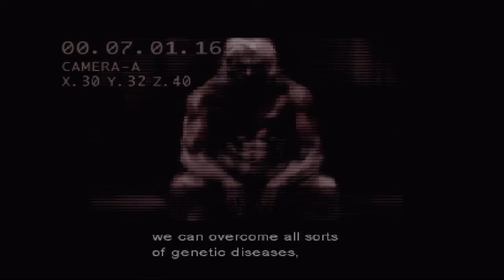Metal Gear Solid Briefing Part 5 HD.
This is the Briefing Section Part 5 for Metal Gear Solid in HD.